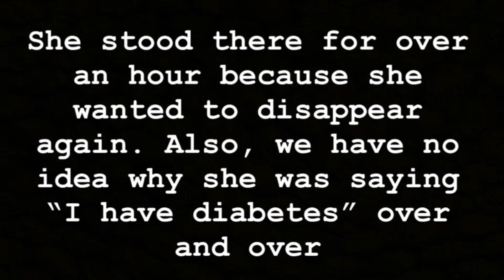INVISIBLE PRANK BACKFIRES *GONE WRONG*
I CONVINCED MY SISTER SHE WAS INVISIBLE! GONE WRONG! It backfired because she wanted to stay invisible!! I was hoping to get her crying as a reaction but she loved being invisible. Watch until the end!!!